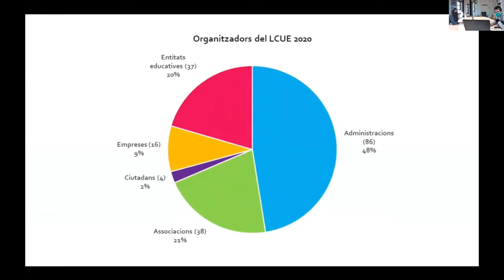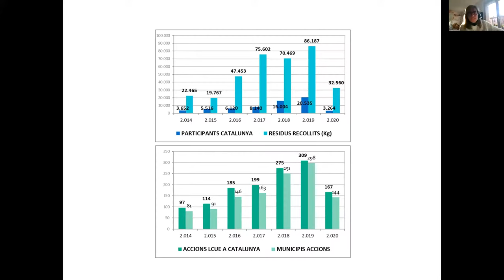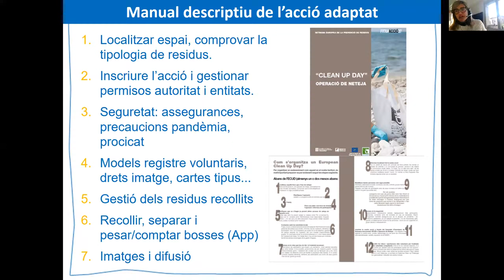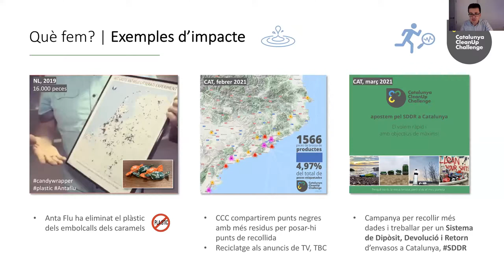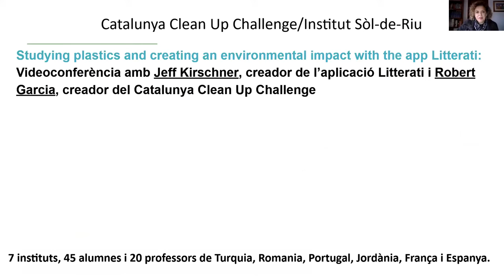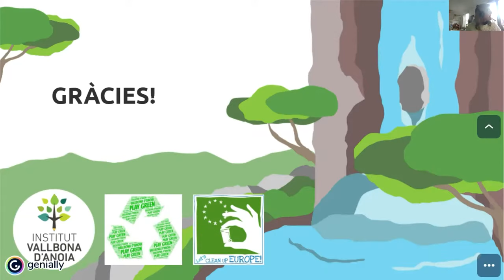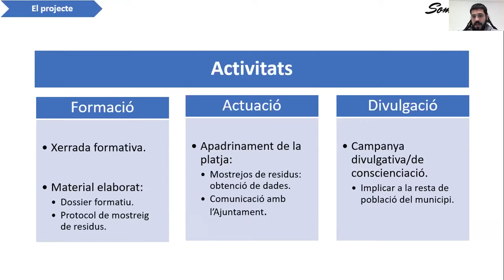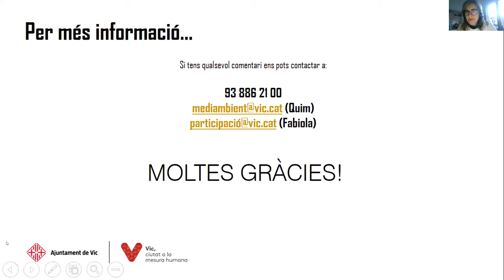Seminari preparació VIII edició Let’s Clean Up Europe!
Sessió en línia, 23 de març del 2020. Organitzat per l'Agència de Residus de Catalunya i la Xarxa de Ciutats i Pobles cap a la Sostenibilitat.

Més enllà de les recollides, un projecte educatiu Let’s Clean Up Europe!

Continguts:
00:00 Vídeo resum Let's Clean Up Europe! 2020
​5:55 Novetats i recursos del Let’s Clean Up Europe! Agència de Residus de Catalunya (ARC)

33:55 Crear reptes i ús App Litterati. Catalunya Clean Up Challenge
Experiències de centres educatius i entitats
47:43 ​  Repte 8.000 peces de l’Escola Montsant (Reus)
56:30 Internacionalització repte CCC Institut Sòl-de-Riu (Alcanar)

Play Green La Pobla: Caracterització i treball en Xarxa entre escoles verdes.
1:06:40 nstitut de Vallbona d‘Anoia
1:14:45 Escola Maria Borés (Pobla de Claramunt)

1:22:35 Som Platja, Aprenentatge i Servei amb Submon

1:34:19 Mesures de Prevenció i treball en xarxa amb Ajuntament de Vic